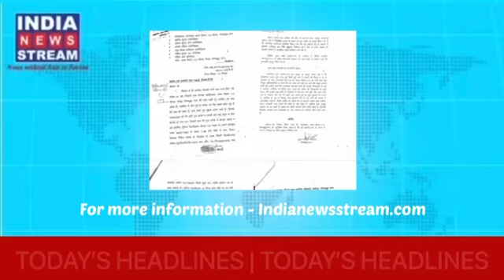Time for Today's Headlines